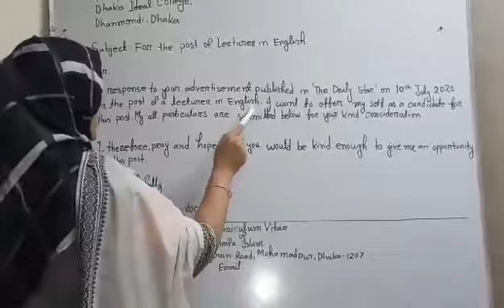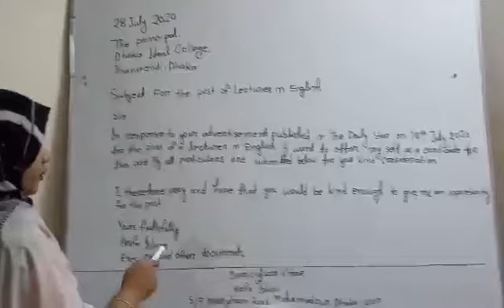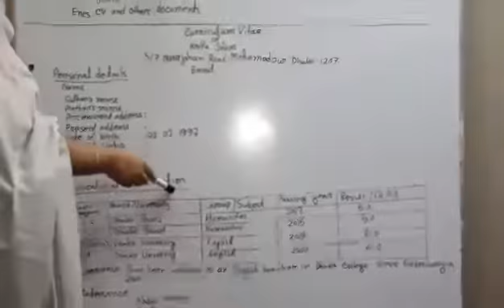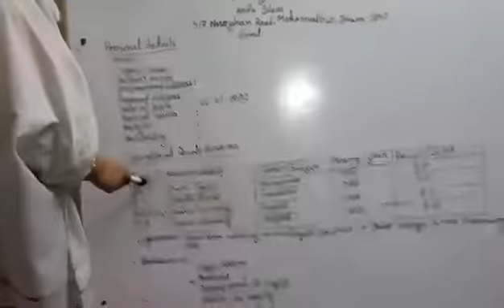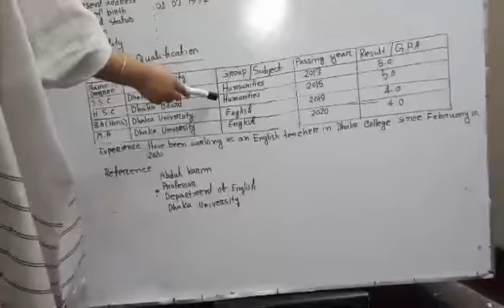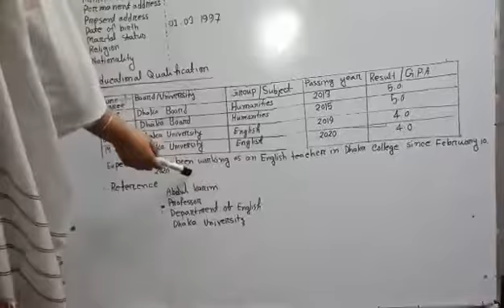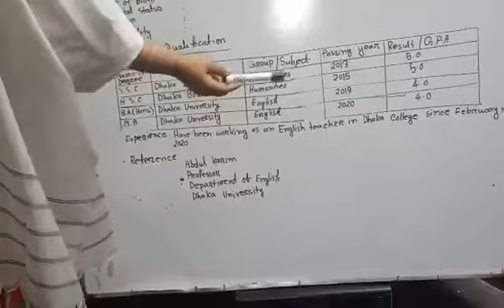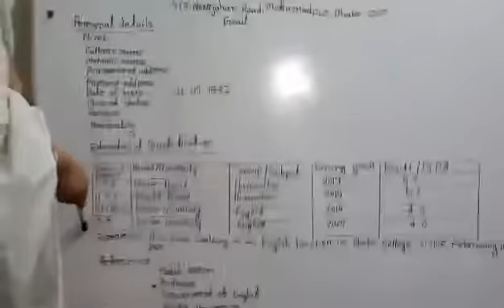English 2nd Paper, For Nine & Ten Students, Discuss Topic on CV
Bengali Medium High School এ ৯ম ও ১০ম শ্রেণির ছাত্রছাত্রীদের জন্য English 2nd Paper CV বিষয়ে উপর আলোচনা।